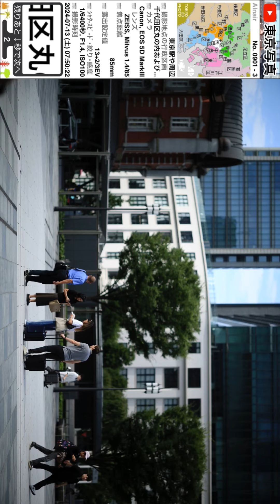0901【東京駅や周辺】千代田区丸の内および当行政区画等地先、当駅や周辺にて、山手線「当駅」より。撮影日2024年07月13日(土)。東京都心部＝千代田区、東京写真。